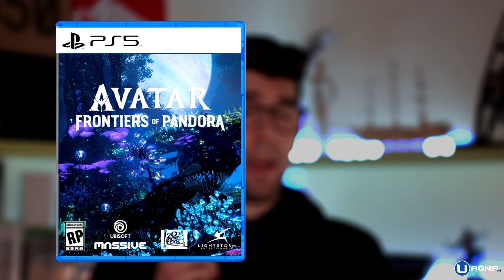SKULL & BONES SI FARÀ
1 MESE PS PLUS ➜
CUFFIE CIAO PROPRIO➜
MOUSE CHE ADORIAMO ➜
TAPPETO MOUSE GIGANTESCO ➜
SMART MONITOR DA GAMING MAI VISTO ➜